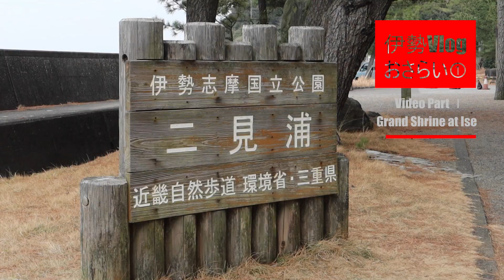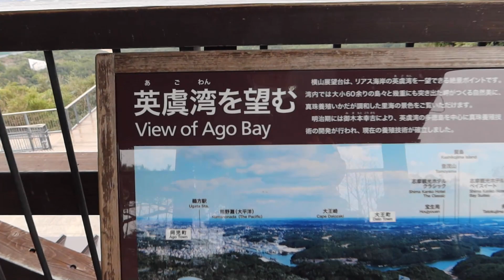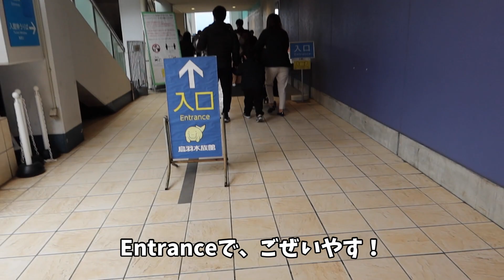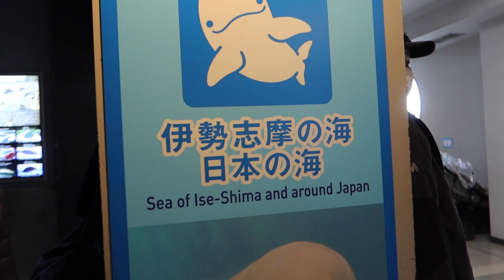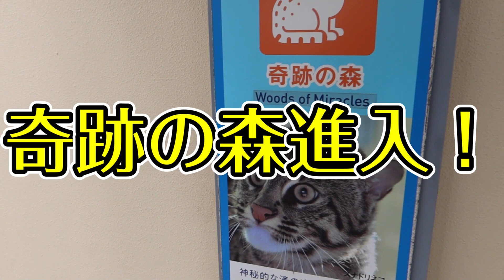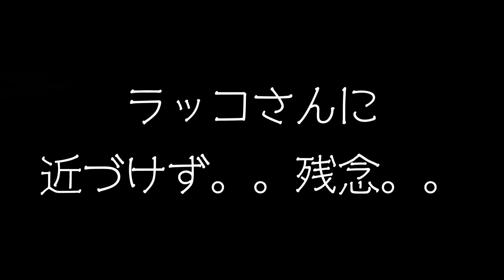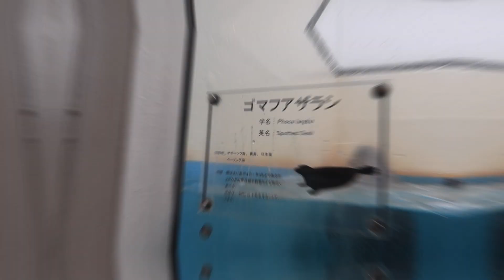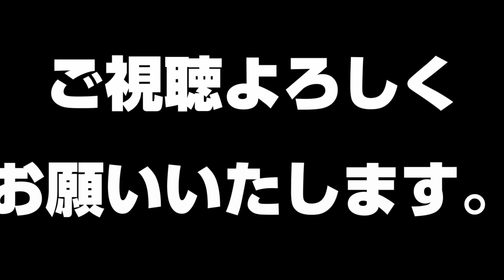【ゆる～くVlog】かわいい海獣たちと戯れてきました！ 鳥羽水族館はバラエティーに富んだ海獣の王国です！ 伊勢志摩ごいすー！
みなさん こんにちは！かわてつです。
三重県鳥羽市の鳥羽水族館に行ってまいりました。ぷかぷか浮かぶバイカルアザラシに癒やされまくりました。

鳥羽水族館随一の人気者ラッコさんは、あまりにも大人気のため近づくことができませんでした。。。 休日に挟まれたとはいえ平日なのに、大賑わいでした。

伊勢志摩鳥羽シリーズ二日目。あいにくの雨でしたが、水族館の人気者は雨なんぞお構いなしです！

目次
00:00 Opening
00:36 横山展望台
02:03 鳥羽水族館に到着
03:00 館内進入！
05:29 奇跡の森へ
06:10 海獣の王国
07:14 鳥羽の人気者たち
10:17 次回の予告

【使用機材:Video & Photo】
Canon  PowerShot  G7X markⅢ
Canon  トライポットグリップ HG-100TBR
DEITY  V-Mic D4 Duo
SONY  α7c
SONY  SEL24F28G
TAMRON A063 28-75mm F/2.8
SONY シューティンググリップ GP-VPT2BT

PowerDirector365 (CyberLink)